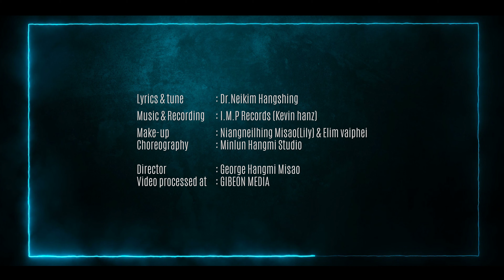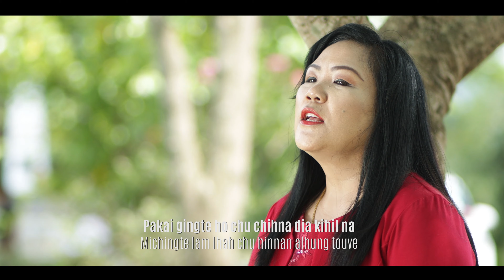Kuki Gospel song # Lolhinna#Lyrics and tune _Dr Neikim Hangshing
Thadou dialect